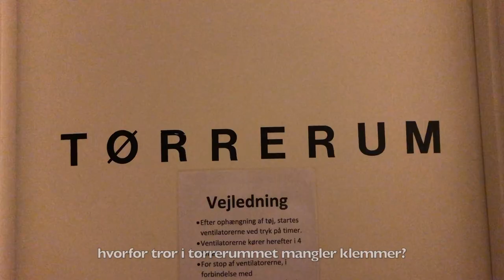IHS E'20 DISSTRACK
K-fløjens bandeweekend - sep 20
Tekst, video og klip: Ivan, Daniel, Sara
Hannah, Emma, Torben, Dau, Rasmus, Perch, Otto, Ninna, Victor, Lucca, Clara, Liv, Ingibjörg & Christina